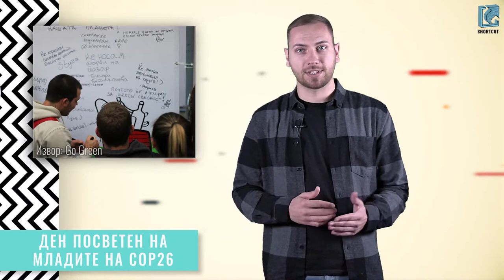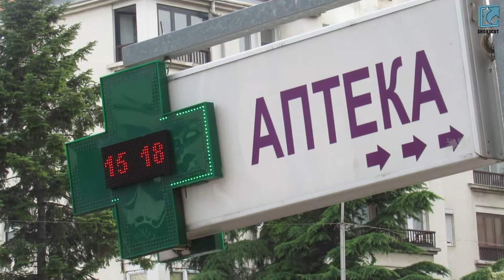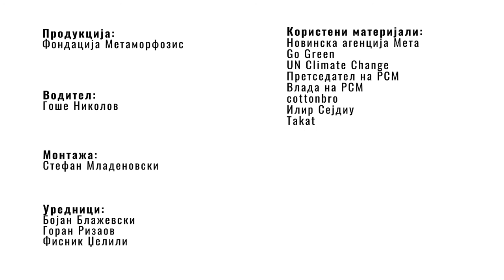⭐SHORTCUT E11⭐ | Уништување на шумите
Уништени шуми, аерозагадување, глобално затоплување...овие теми и овој пат се во фокус на најновата епизода на Шорткат.

🏞️КОП 26 во Глазгов, Шкотска - 5. ноември беше ден посветен на младите, кои се директно засегнати од климатската криза и затоа е важно да бидат вклучени во носењето на одлуки кои ќе бидат клучни за нивните животи. За жал, нашите млади беа исклучени од процесот на донесување на овие одлуки 😷

🌳Околу 10.000 хектари шума изгореа во катастрофалните пожари што ја зафатија Македонија во текот на летото. Нашите шуми, покрај пожарите, страдаат и од нелегалната сеча и од природните катастрофи. А намалувањето на бројот на дрвја дополнително го поттикнува глобалното затоплување 😕

🌁Почна сезоната на загадени градови. Трајно решение сè уште нема, но потребно е зголемување на износот на финансиите за да се намали аерозагадувањето.

🎬Погледнете го краткиот опис на „Танц во хаосот“ – филм што ја пресликува дискриминацијата на ромската популација во нашето општество.